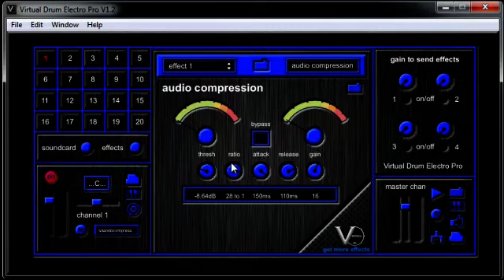Virtual Drum Audio Compression Effects Plug In